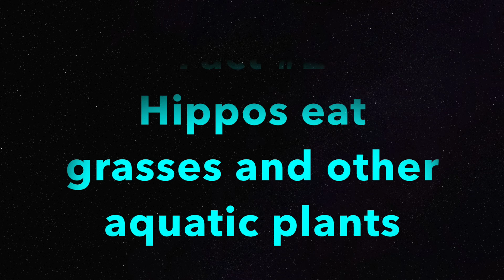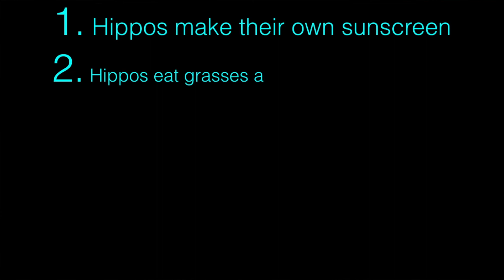Hippos: 5 Fast Facts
Welcome to Animal Talk with Rachel! Today I will be talking about my favorite animal, the hippo!